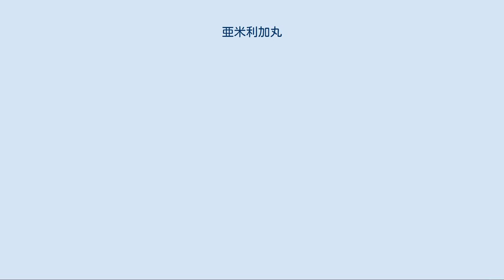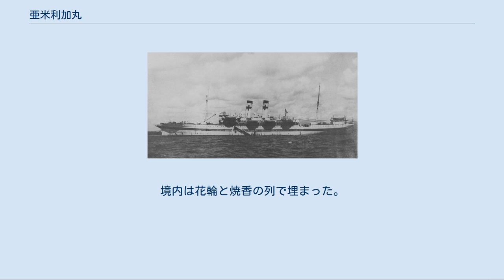亜米利加丸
亜米利加丸（亞米利加丸、アメリカ丸）は、日本初の本格的な快速豪華客船である日本丸級貨客船3隻の内の第2船である。
 1896年（明治29年）7月、浅野総一郎が太平洋航路の事業に進出するため東洋汽船を設立した。
社長となった総一郎は自ら渡米すると、サザン・パシフィック鉄道のコリス・ハンティントン社長と直接交渉し、1867年に初の太平洋定期航路（サンフランシスコ-横浜・香港間）を始めたパシフィック・メール汽船会社と、ホワイト・スター・ライン系列のオクシデンタル&オリエンタルSS社との間で、同一航路に各社3隻ずつの共同配船をする契約を成立させた。
そして、総一朗は渡英すると、太平洋航路の共同配船用として、イギリスのタイン川にあるウィガム・リチャードソン造船会社にクリッパー型船首の快速船を3隻発注した。
同社は第一次世界大戦直前頃、世界一を誇った造船会社である。
このときに発注したうちの一隻が亜米利加丸であった。
 1897年（明治30年）3月、亜米利加丸はイギリスのニューカッスル・アポン・タインのスワン・ハンター&ウィガム・リチャードソン/ウォルセンド・オン・タイン造船所で起工された。
1898年（明治31年）3月9日に進水。
同年9月24日に竣工した。
 亜米利加丸を含む日本丸型の船型は、7年前に就航したCPL（カナダ太平洋汽船：後のカナダ太平洋航空の母体）のエンプレス級をモデルとしたもので、真っ白な3本マストと2本煙突を有する気品に満ちた姿で「太平洋の白鳥」と呼ばれた。
 1899年（明治32年）、亜米利加丸は香港＝厦門＝上海＝長崎＝神戸＝横浜＝ハワイ・ホノルル＝サンフランシスコをつなぐ北太平洋定期航路に就航して、姉妹船の「日本丸」および「香港丸」とともに活躍した。
1900年（明治33年）12月に、野口英世が北里柴三郎の紹介状を頼りにペンシルベニア大学のサイモン・フレクスナー博士を訪ねて渡米する時に、亜米利加丸に乗船して横浜から出航した。
1901年（明治34年）6月16日には、孫文が第一回目の革命軍の蜂起に失敗して清国から日本に亡命する際、亜米利加丸に乗って横浜へ上陸している。
 日露戦争が勃発すると、「亜米利加丸」は、1904年（明治37年）3月14日に日本海軍による徴用を受けるが、仮装巡洋艦への改装工事中に火災により損傷したため一旦は徴用解除される。
同年12月10日に亜米利加丸は再徴用され、翌1905年（明治38年）1月12日に連合艦隊付属となる。
艦長は石橋甫が務めた。
同年2月から4月には、南遣支隊の1隻として要地偵察やロシア帝国のバルチック艦隊の物資輸送を妨害する目的でシンガポールに進出し、バルチック艦隊が集結する可能性のあるカムラン湾を偵察。
同年5月27日の日本海海戦にも参加し、哨戒任務や救助活動に従事した。
5月28日には沈没したロシアの防護巡洋艦スヴェトラーナの生存者291名を救助する。
 1908年（明治41年）11月、新型の天洋丸級貨客船地洋丸の完成により亜米利加丸は姉妹船の香港丸とともに南アメリカ航路に配船先を変更となる。
香港＝サンフランシスコの定期運行は日本丸級貨客船から、天洋丸級貨客船に交替された。
 1911年（明治44年）9月20日、亜米利加丸は大阪商船に36万7千円で売却された。
大阪商船では、まず神戸＝基隆線などに就航。
1924年（大正13年）には大連航路に就航する。
 日中戦争が起きると、亜米利加丸も1938年（昭和13年）に日本陸軍により徴用され、船体を白く塗り、赤十字のマークをつけて病院船として使用された。
その時の船内写真が今も残されている。
 太平洋戦争（大東亜戦争）が始まっても、戦争前半は日本陸軍による徴用が続いた。
1943年（昭和18年）10月10日に門司出港後、帝海丸等と第105船団を構成して、10月15日に高雄港に入港した記録がある。
1944年（昭和19年）1月12日、亜米利加丸は日本陸軍から徴用解除され、同日付で再び日本海軍により運送船（雑）として徴用された。
 1944年3月4日、亜米利加丸は日本の統治下だったサイパンより日本本土へ引き揚げ疎開する民間人514名を乗せてサイパン島ガラパン港から横須賀港へ向けて出航した。
しかし3月6日未明、硫黄島南南東320km（22ﾟ19'N/143ﾟ54'E）で、アメリカ海軍の...